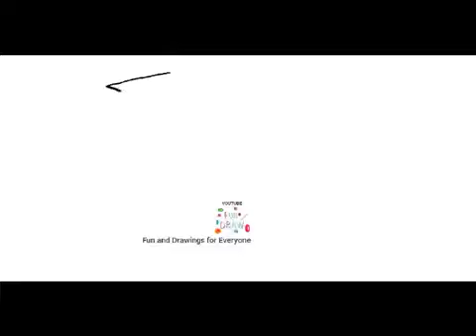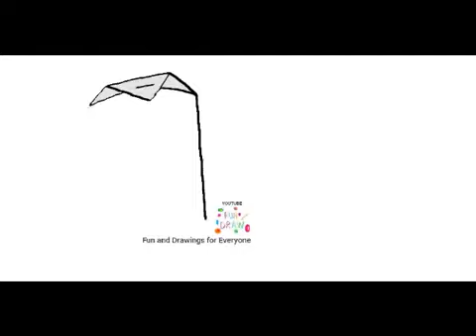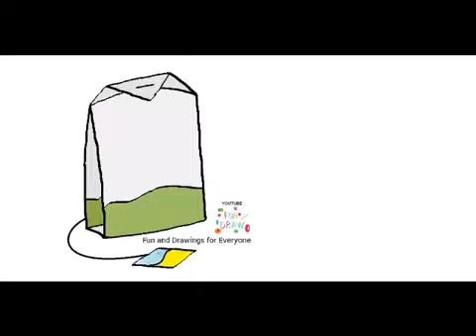怎样画一个茶包